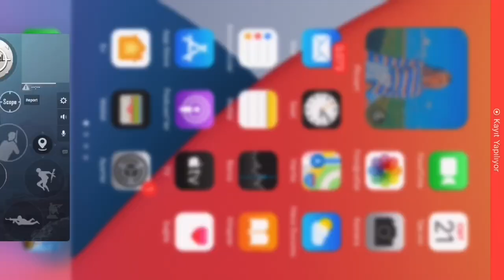TACAZ ALL SETTİNGS! NEW CONTROL CODE & SENSİTİVİTY CODE! 2021| TACAZ PUBG MOBİLE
TAGS;
tacaz control settings pubg,
tacaz control settings code,
tacaz control settings code 2021,
tacaz control settings 2021,
tacaz control settings pubg 2021,
tacaz control settings pubg code,
tacaz control settings new,
tacaz control settings and sensitivity,
tacaz pubg control settings and sensitivity,
tacaz pubg control settings code,
tacaz pubg control settings 4 fingers,
tacaz pubg control settings 2 finger,
tacaz gaming control settings,
tacaz pubg mobile control settings,
tacaz new control settings 2021
tacaz control code,
tacaz control code 2021,
tacaz control setup,
tacaz control code for android,
tacaz controls and sensitivity code,
tacaz control settings,
tacaz controls and sensitivity,
tacaz control code android,
tacaz control bgmi,
tacaz control code bgmi,
tacaz new control code bgmi,
tacaz control code 2021 android,
tacaz control code latest,
tacaz control code 1.5,
tacaz control code global,
tacaz control explained,
tacaz control code for bmi,
tacaz control gameplay,
tacaz control guide,
tacaz gaming control,
tacaz gaming control code bgmi,
tacaz control handcam,
how tacaz control,
tacaz control in pubg,
tacaz control in bgmi,
tacaz control code in bgmi,
i copied tacaz control,
control 4 jari tacaz,
tacaz ki controls,
kode layout control tacaz,
tacaz control layout,
tacaz control layout code,
tacaz latest control code,
pubg mobile tacaz control code,
tacaz control new,
tacaz new control code,
tacaz pubg new control,
tacaz control code not working,
control of tacaz,
tacaz control pubg,
tacaz control pubg 2021,
tacaz pubg control code,
tacaz pubg recoil control,
tacaz pubg sensitivity control,
tacaz recoil control,
tacaz recoil control handcam,
tacaz sensitivity recoil control,
tacaz 6x recoil control,
tacaz control share code,
th tacaz control,
tacaz how to control recoil,
th tacaz control code,
tacaz control 1.5,
tacaz control 2021,
tacaz sensitivity 2021,
tacaz sensitivity no gyroscope,
tacaz sensitivity 2021 codes,
tacaz sensitivity gyroscope,
tacaz sensitivity season 20,
tacaz sensitivity layout code,
tacaz sensitivity 1.5,
tacaz sensitivity ipad,
tacaz sensitivity and control,
tacaz sensitivity and control code,
tacaz sensitivity and settings,
tacaz sensitivity android,
tacaz sensitivity and claw control,
tacaz sensitivity akm 6x,
tacaz sensitivity all scope,
tacaz sensitivity tpp aim,
tacaz sensitivity bgmi,
tacaz sensitivity basic,
best sensitivity tacaz,
tacaz sensitivity code for bmi,
tacaz gaming sensitivity bgmi,
tacaz new sensitivity bgmi,
tacaz sensitivity code,
tacaz sensitivity control,
tacaz sensitivity control code,
tacaz sensitivity code 1.5,
tacaz sensitivity code bgmi,
tacaz sensitivity copy,
pubg tacaz sensitivity code,
tacaz red dot sensitivity,
tacaz sensitivity for bgmi,
tacaz sensitivity for android,
tacaz sensitivity full gyro,
tacaz sensitivity for pubg mobile,
tacaz 4 finger sensitivity,
tacaz sensitivity 3 finger,
tacaz sensitivity 2 finger,
tacaz sensitivity gyroscope 2021,
tacaz sensitivity gyro,
tacaz sensitivity gyroscope code,
tacaz sensitivity gyroscope new,
tacaz sensitivity graphics,
tacaz sensitivity without gyroscope,
tacaz sensitivity handcam,
how tacaz sensitivity,
tacaz sensitivity iphone,
tacaz sensitivity in 2021,
tacaz sensitivity iphone 7,
tacaz sensitivity iphone 11,
tacaz sensitivity india,
tacaz sensitivity in bgmi,
tacaz sensitivity images,
i copied tacaz sensitivity,
tacaz ki sensitivity,
tacaz sensitivity latest,
tacaz pubg lite sensitivity,
tacaz lite sensitivity,
tacaz sensitivity m416,
tacaz sensitivity m762 6x,
tacaz sensitivity malayalam,
tacaz pubg mobile sensitivity,
tacaz gyroscope sensitivity pubg mobile,
pubg mobile tacaz sensitivity code,
tacaz 6x sensitivity m416,
tacaz sensitivity search method,
tacaz sensitivity new,
tacaz sensitivity no gyro,
tacaz sensitivity no gyroscope 2020,
tacaz sensitivity no recoil,
tacaz sensitivity non gyro,
tacaz sensitivity old,
sensitivity of tacaz,
tacaz all sensitivity settings,
tacaz sensitivity pubg,
tacaz sensitivity pubg mobile 2021,
tacaz sensitivity pubg 1.5,
tacaz sensitivity pubg lite,
tacaz sensitivity photo,
tacaz sensitivity pics,
tacaz pubg sensitivity code,
tacaz sensitivity recent,
tacaz sensitivity zero recoil,
tacaz sensitivity settings,
tacaz sensitivity scope,
tacaz sensitivity share code,
tacaz sensitivity settings pubg mobile 2020,
tacaz sensitivity season 16,
tacaz sensitivity season 18,
tacaz sensitivity tdm,
th tacaz sensitivity,
tacaz two finger sensitivity,
tacaz sensitivity new update,
tacaz pubg sensitivity new update,
tacaz new sensitivity 1.5 update,
tac